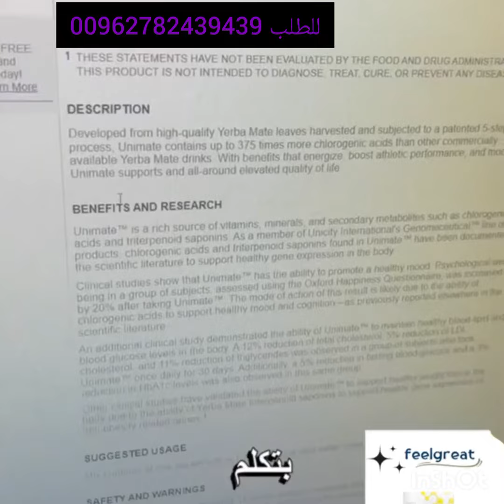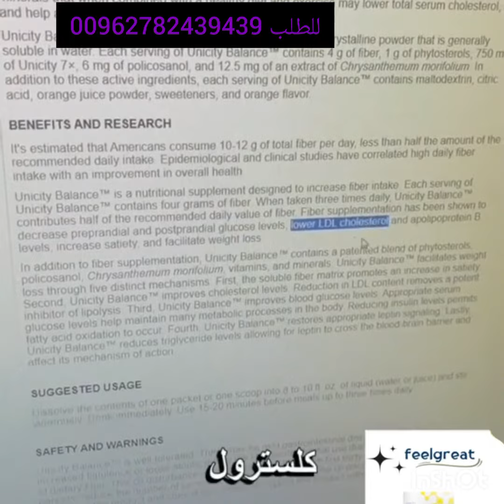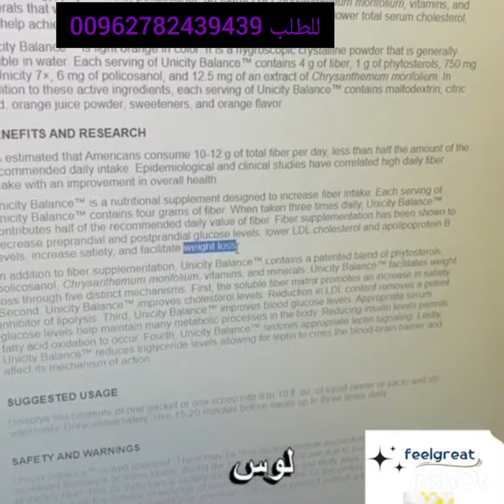فيل قريت حاصل على موافقه مرجع الأطباء وبراءة اختراع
فيل قريت حاصل على موافقه مرجع الأطباء الأمريكي وعلبه براءة اختراع#فيل_جريت الامارات تخسيس_البطن_وازالة_الكرش fypシ゚viral